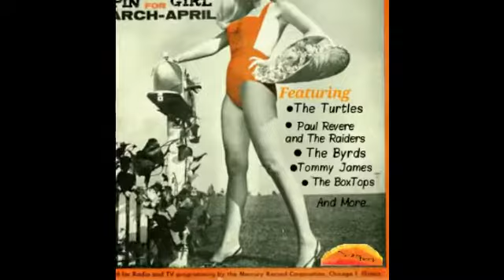SUNSHINE FACTORY CH PROMO (2020)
FREEZKNOTABLE ENT./METAL BUNNY/REVOLTING RADIO